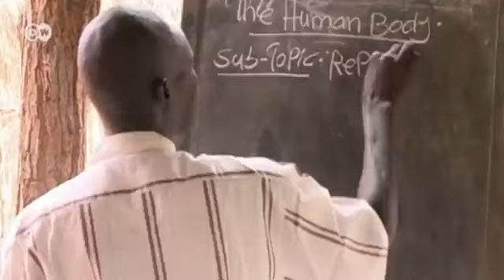Flüchtlingslager Yida im Südsudan | Global 3000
Zurzeit strömen fast 500 Menschen täglich in das Flüchtlingslager in Yida in Südsudan. Laut UNHCR befinden sich derzeit 63.500 Menschen in dem überfüllten Lager, das ursprünglich für 15.000 Menschen konzipiert wurde.